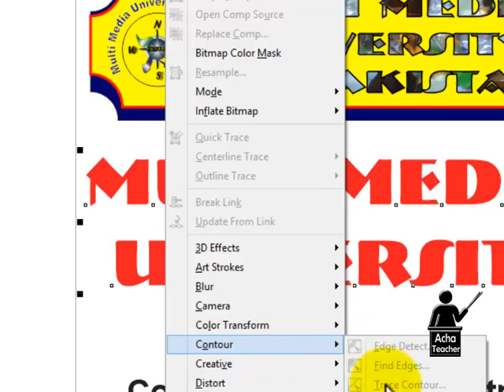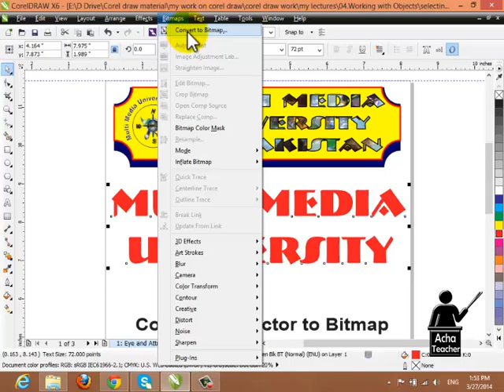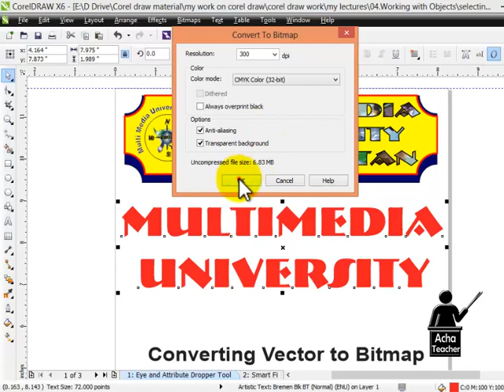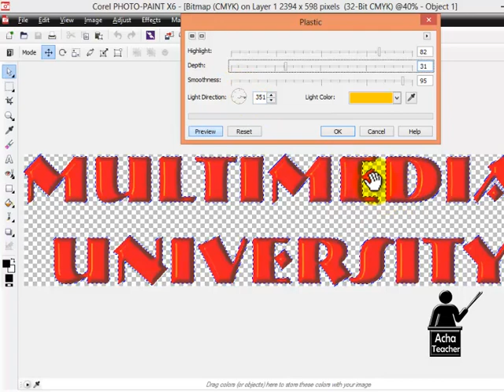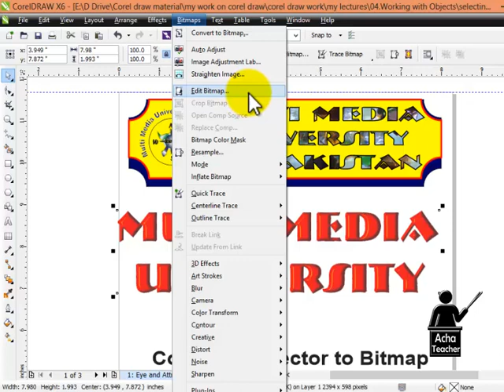Bitmap to vector conversion | CorelDraw Course | Lecture 39 of 63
This video is the part of complete CorelDraw course and in this video, we will discuss the following concepts.
• Convert Bitmap
• 3D Effects

00:00 Introduction
01:30 Convert Bitmap
02:28 3D Effects

Hope you will enjoy this free course. Here is the instructor's complete profile

The full skills courses you can learn from this channel free are listed here.